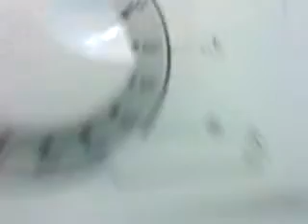Gorenje wa61061 White 60* main wash at 60*